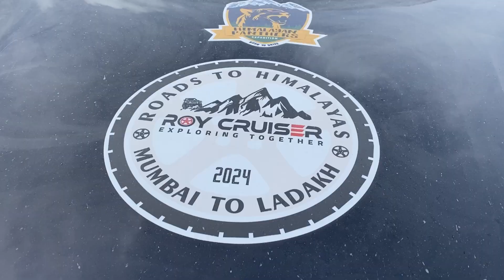Leh To Nubra | Khardungla | Bengaluru to Ladakh | Roads To Himalayas S09 | Part 03 | Self Drive Trip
This is the next vlog of Bengaluru to Ladakh self drive expedition organised by Roy Cruiser.

Today we drove from Leh to Nubra Valley via Khardungal Pass.